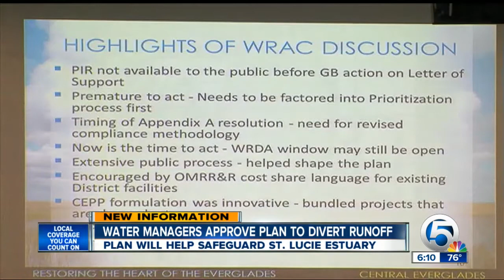Plan to move water south clears one hurdle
Moving runoff water away from the St. Lucie Estuary is a step closer to reality